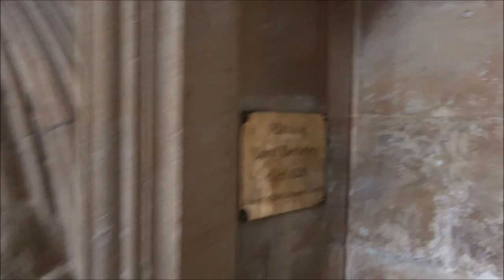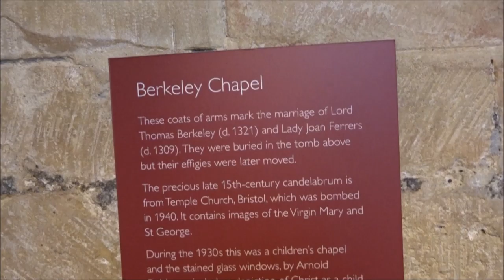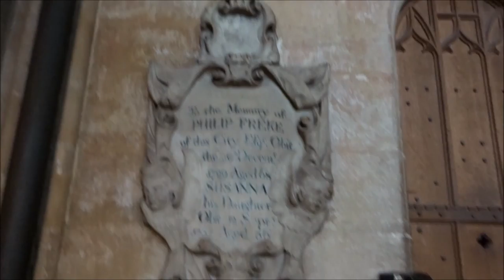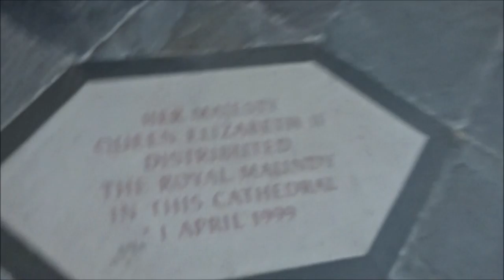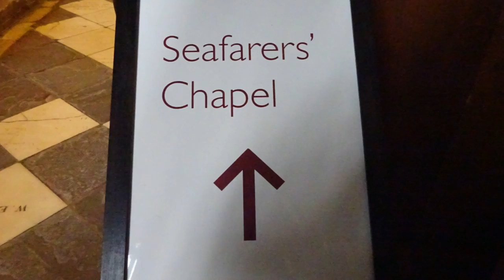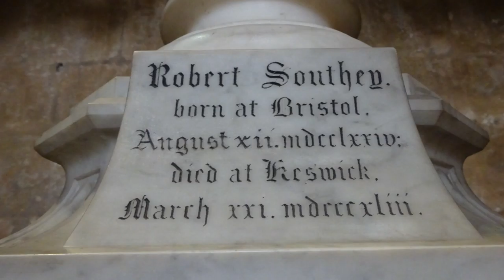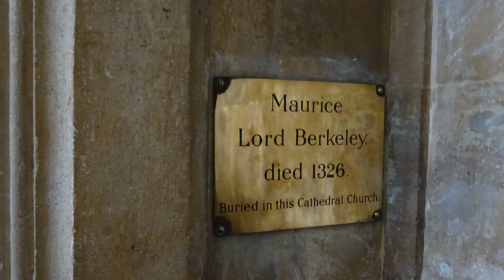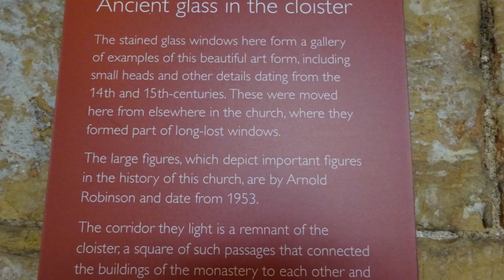Bristol Cathedral by Sheila, April 25th 2016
At last I visit Bristol Cathedral---already I have visited York, Durham, Canterbury, Bury St Edmunds,Ely , Cambridge, Carlisle, Winchester St Pauls and Wells cathedral and quite a few abbeys scattered around the country